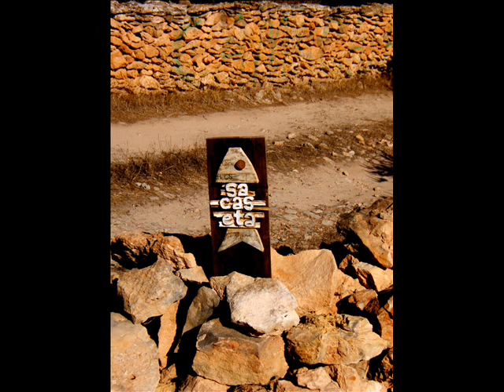Harry Rothe Formentera / Newcosquillas y caricias.wmv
Harry Rothe _ Newcosquillas y caricias